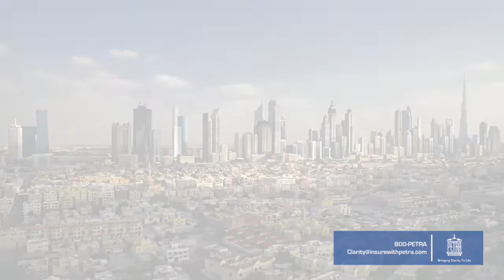Working Remotely, Stay Home & Stay Safe! | Petra Insurance Brokers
We're living in extraordinary times, but insurance work can't stop. Our offices may be empty, but our computers are on, our team is hard at work and we will stand by our clients so we can get through this together.

Our Managing Partner, Ramzi Ghurani, in the office today, took a stroll between the desks with the computer screens running where you can see work being done in real-time.

Visit our company’s social media handles to get a better understanding of our company.